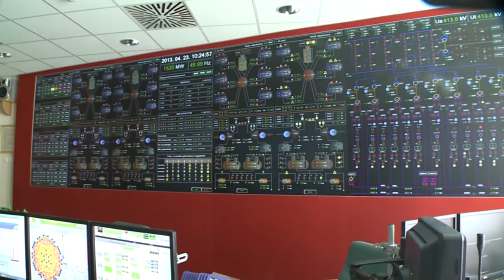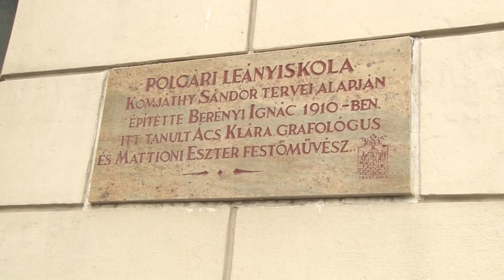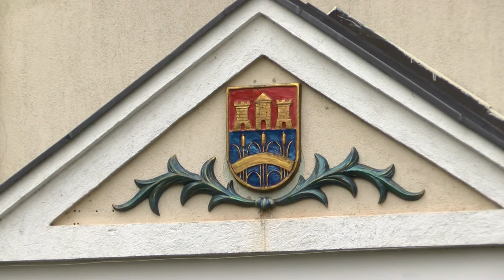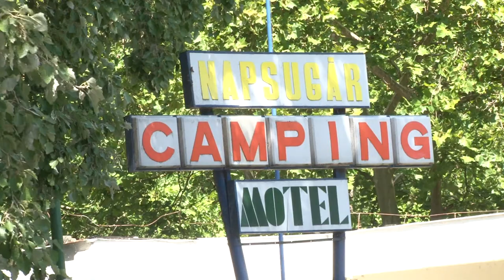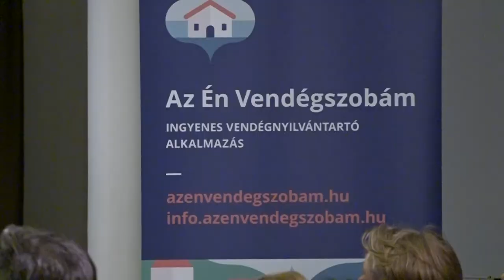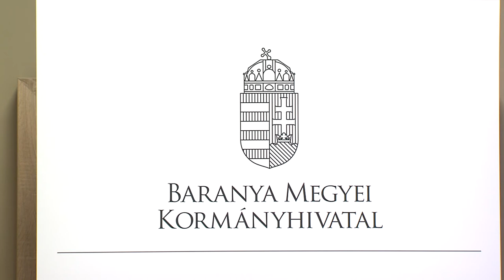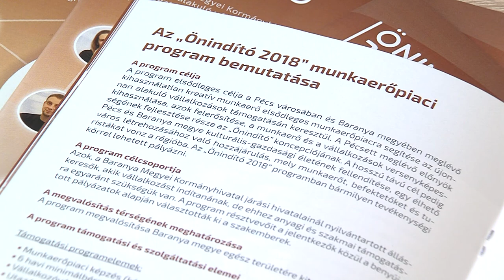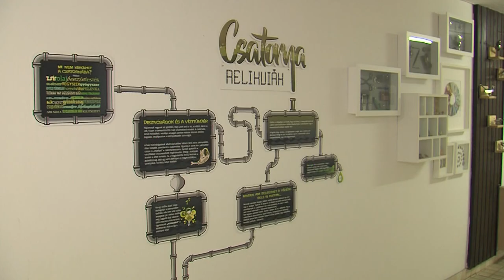Híradó - Tolnatáj TV 20191129